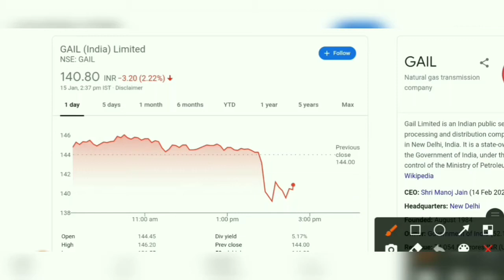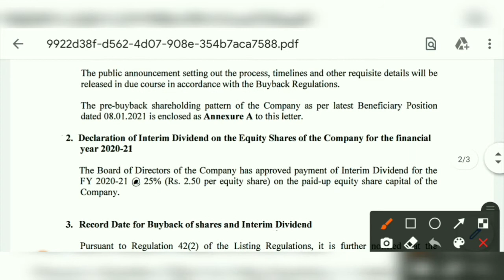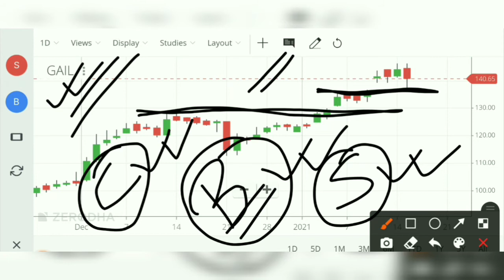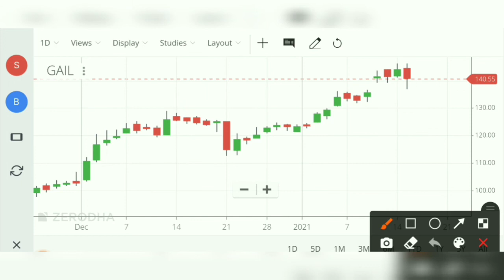Gail Share Buyback | Gail Share Dividend | Gail Share Latest News | Gail Share Analysis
I Will Talk About Gail Share Buyback | Gail Share Dividend | Gail Share Latest News | Gail Share Analysis | Gail Share, full details with Technical Analysis. This video is very Useful and Informative to all of you, So don't miss out.
knowledge purpose Before taking any decision plz once consult with your financial advisor or do your own research. The channel would not be responsible for any financial gain as well as for losses. I am not SEBI registered.